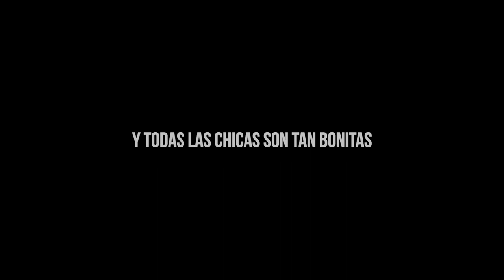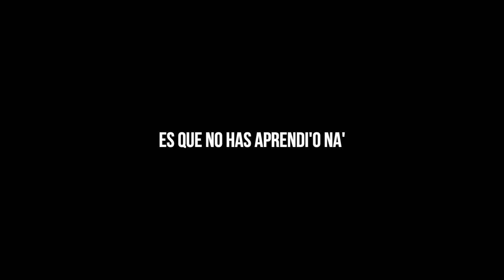ROSALÍA - SAKURA // +letra/lyrics